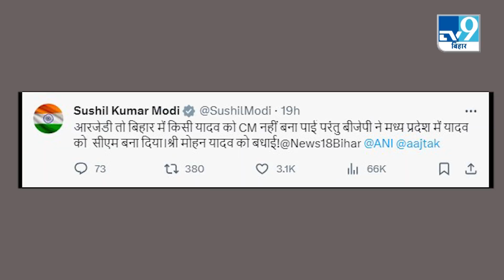Mohan Yadav पर JDU का गंभीर आरोप | BJP की चाल ने Lalu Yadav और Nitish kumar को क्यों किया तंग?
भाजपा ने मध्यप्रदेश में मोहन यादव को अपना नया सीएम चुना है. इसका सीधा प्रभाव बिहार में देखा जा रहा है. जदयू और आरजेडी के तमाम नेताओं की इस पर प्रतिक्रिया भी आ रही है. बीजेपी के इस चाल का बिहार की राजनीति में क्या प्रभाव पड़ेगा, समझने के लिए देखिए यह वीडियो.